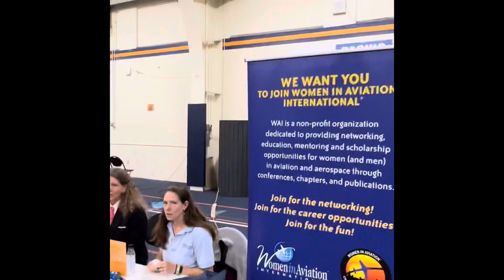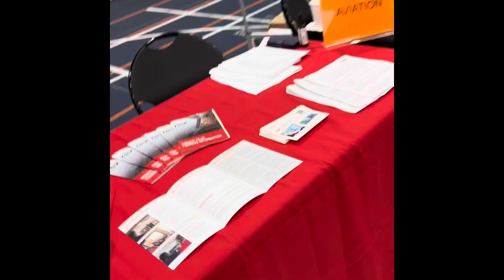Evanston Township HS - 2023 Aviation Career Day